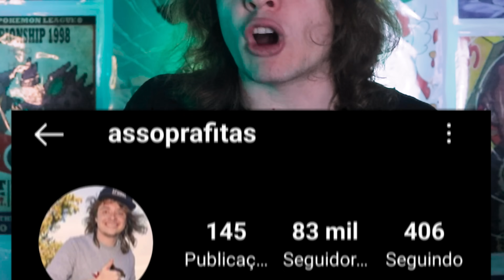8 CHEFES QUE VOCÊ PODE DERROTAR EM SEGUNDOS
8 Macetes pra vencer dos chefões mais rápido do que você imagina.